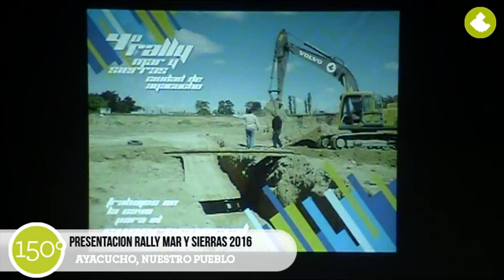PRESENTACIÓN OFICIAL DEL RALLY MAR Y SIERRAS EN AYACUCHO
Rueda de prensa en el Salón Libertador de la Municipalidad, informando detalles y novedades relacionadas a la fecha del Rally Mar y Sierras en Ayacucho.